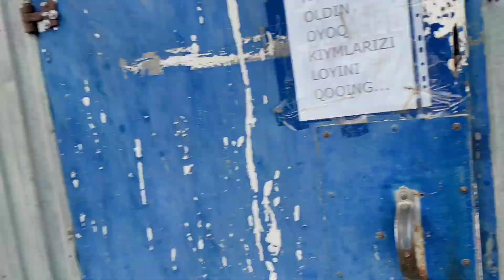Уничтожение тараканов клопов. 🪳. Взяли большой объект.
Действие происходят в общежитии работников из Южной Азии.
Последняя обработка от насекомых происходила 5 лет назад двумя неизвестными женщинами из неизвестной конторы. Со слов работников после обработки ни чего не изменилось. Женщины так же быстро растворились в небытие как и появились. Только теперь у них были деньги.